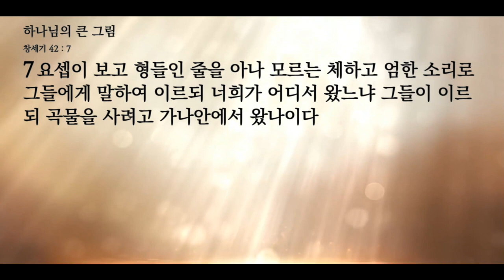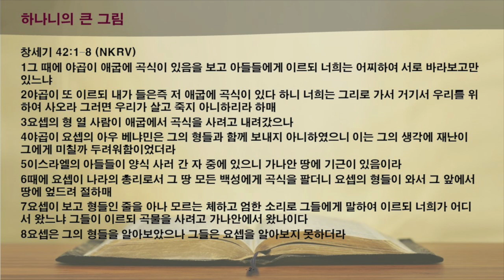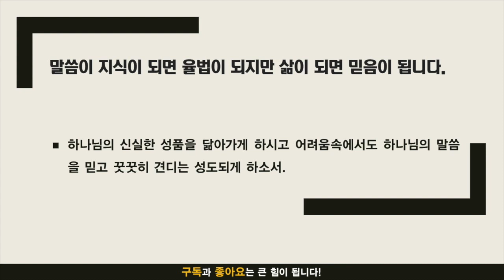주만나 묵상노트 ㅣ 하나님의 큰 그림 (창세기 42:1-8)